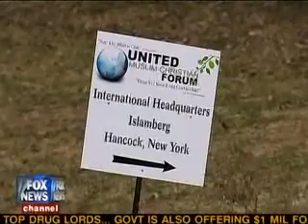"Islamberg" - Special Report With Bret Baier 03/23/09